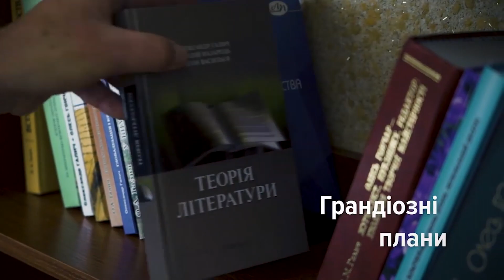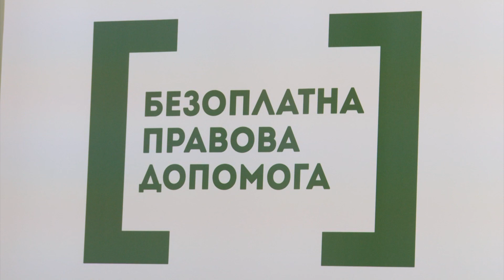Як пенсіонери з Луганська шукали справедливості у Рівному?